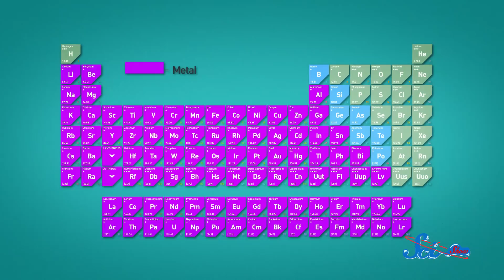Hardcore Metal Stars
SciShow Space describes a new phenomenon that might be out there: Stars made entirely out of metal. But it’s not quite what it sounds like!